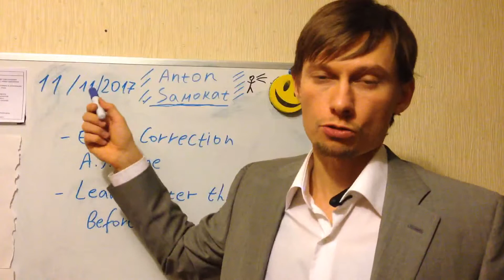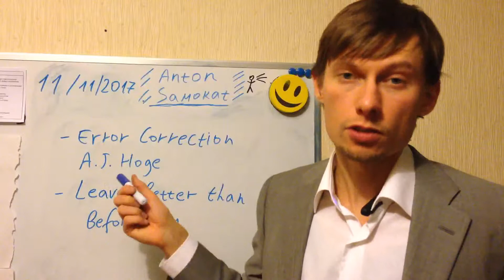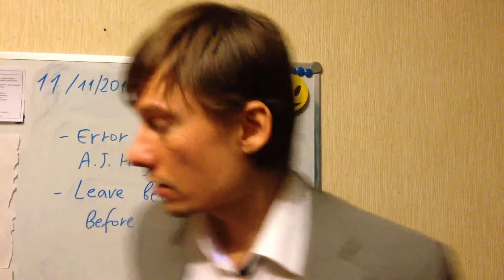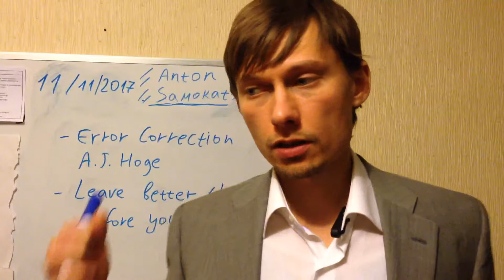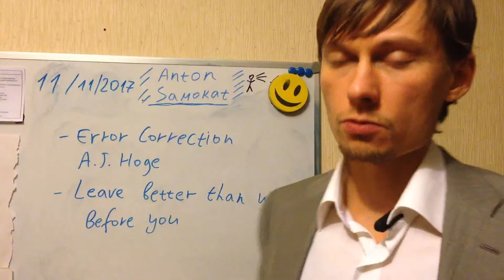Error Correction (11 Nov 2017)